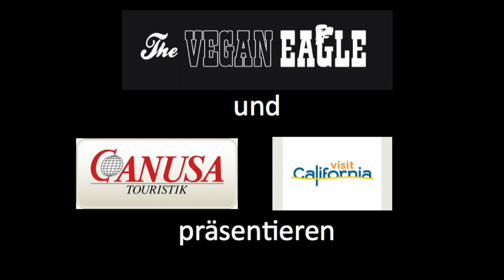Konstantin Elser, The Vegan Eagle - Kalifornien vegan (er)leben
Macht Euch auf was gefasst.
Kalifornien Vegan (er)leben mit Konstantin Elser

Ab 18. März 2015

Kamera und Schnitt: Hannah Meier
Alle Rechte liegen bei Hannah Meier